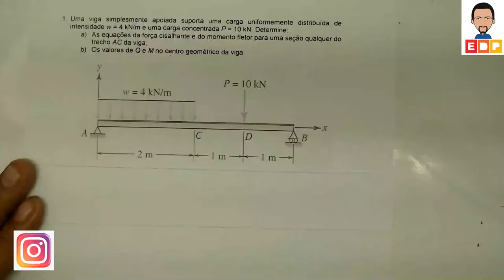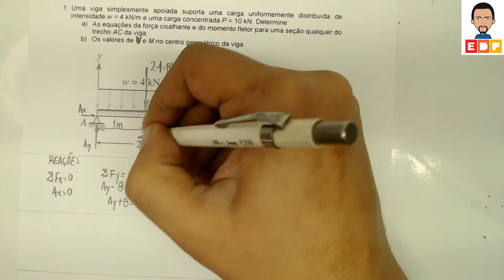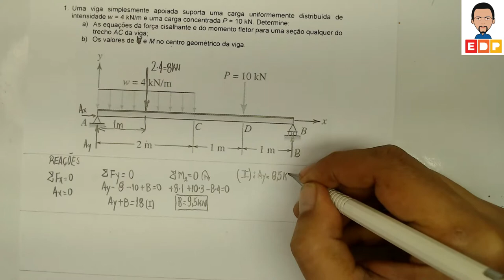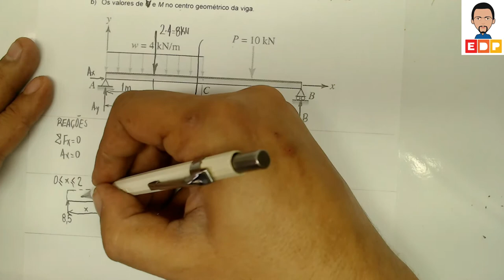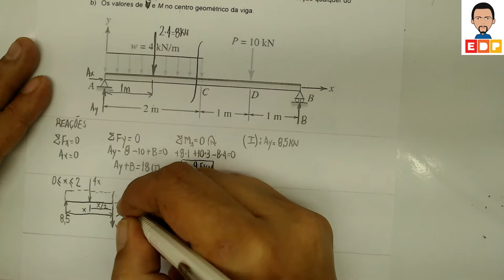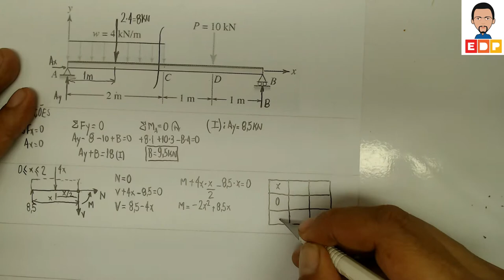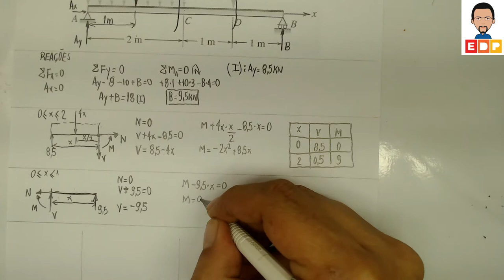RESISTÊNCIA DOS MATERIAIS COMO CALCULAR REAÇÕES DE APOIO E CONSTRUIR DIAGRAMAS EM VIGAS VÍDEO 5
Resistência dos Materiais Como calcular reações de apoio e construir diagramas: neste víde de Resistência dos Materiais, mostro Como calcular as reações de apoio e construir diagramas em vigas. Apresento os tipos de apoio para cálculo das reações e também como calcular da força equivalente de um carregamento. Para a construção dos diagramas de esforços, mostro como fazer a fazer o corte nas seções transversais e obter as suas equações.

ENUNCIADO:
1. Uma viga simplesmente apoiada suporta uma carga uniformemente distribuída de intensidade w = 4 kN/m e uma carga concentrada P = 10 kN. Determine:
a) As equações da força cisalhante e do momento fletor para uma seção qualquer do trecho AC da viga;
b) Os valores de Q e M no centro geométrico da viga.